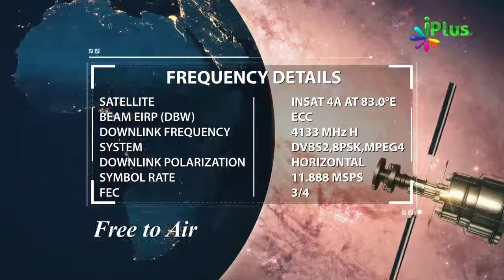Cricket Ko Religion Na Banaye Hai By Zaid Patel